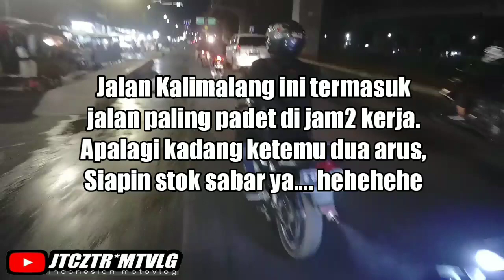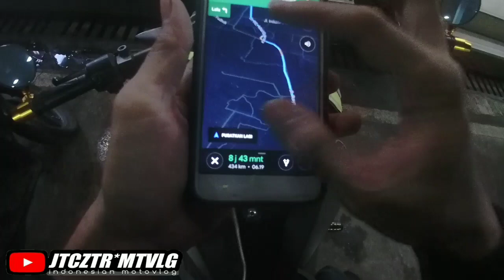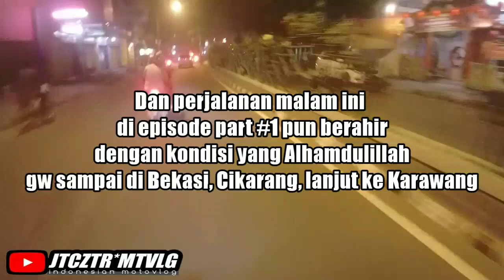Ridding Jauh Part #1 | Kurang Touring, 15 Jam Bikers Nempel di Motor | Tangerang-Temanggung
Taken by Ezviz S1c
Edited by Cyberlink Power Director
Bike Yamaha Xabre 150

Song;